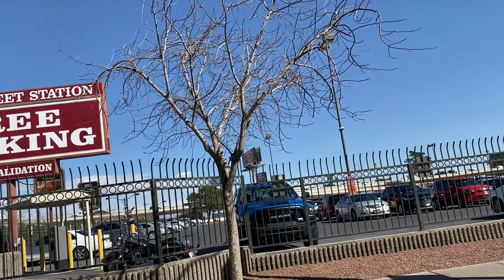Last Day In Vegas | Vlog